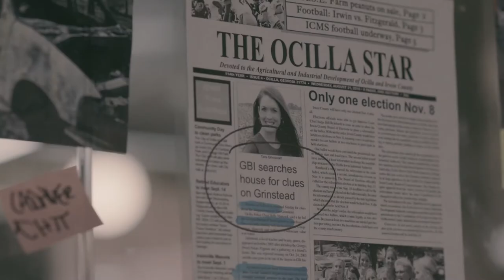Up and Vanished Live Tour is coming to a city near you! Check out the trailer!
Payne Lindsey and the Up and Vanished team is hitting the road to take the breakthrough podcast on tour with exclusive audio and video content. Don't miss this live podcast event in a city near you!